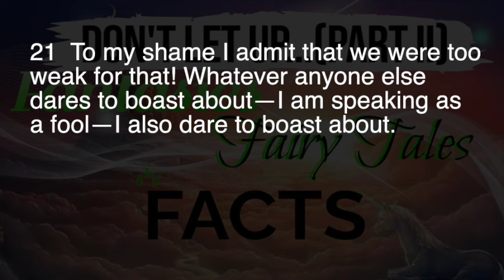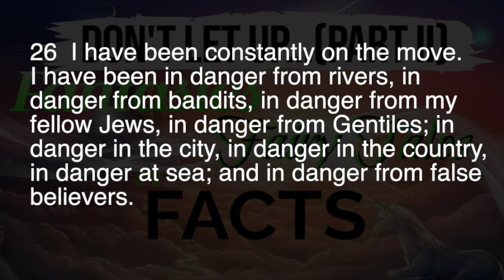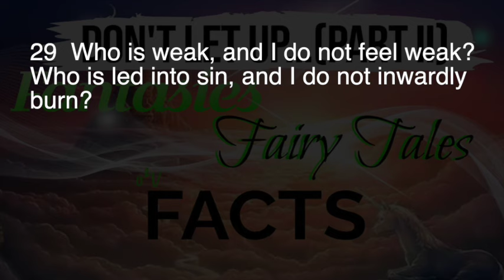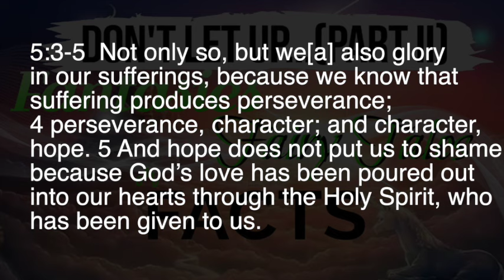Sunday Morning Worship 12-11-2022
"Don't Let Up - Part II "
Fantasies, Fairy Tales, or FACTS